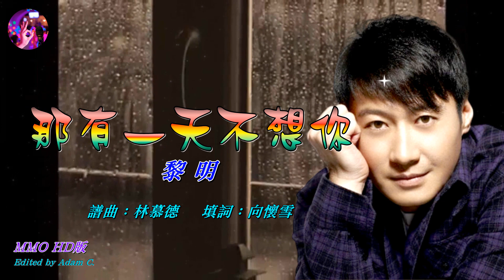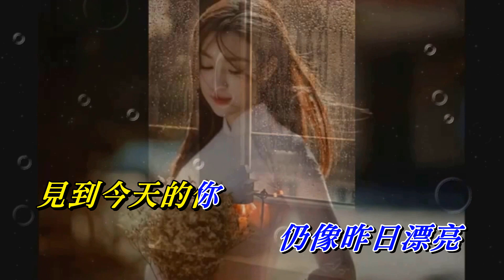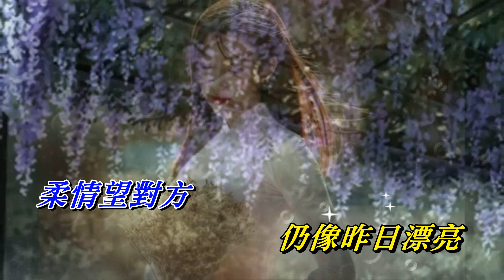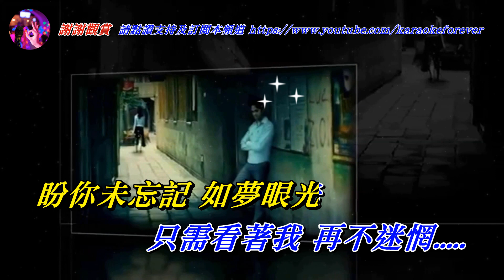那有一天不想你 黎明〈MMO HD版〉